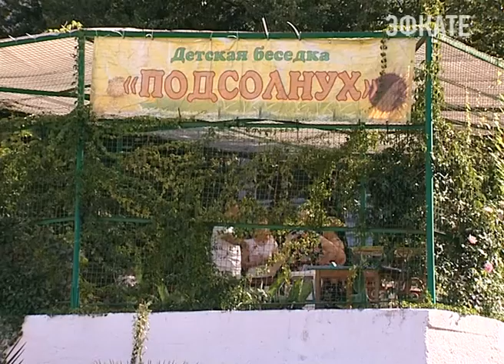Сочинцы отметили день физкультурника. Новости Сочи Эфкате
Утренние зарядки и соревнования прошли во всех районах курорта.
Сочи. Новости.
Телеканал Эфкате.